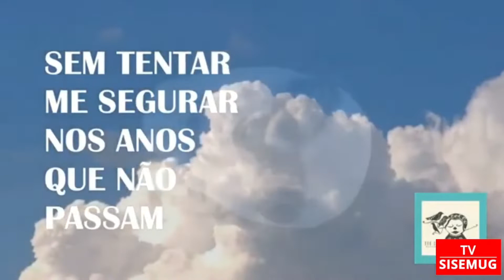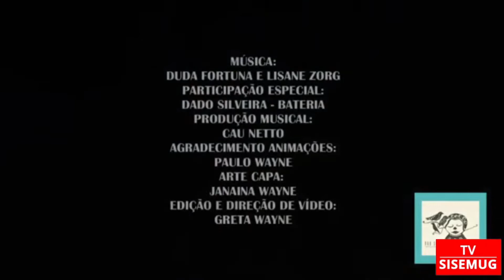Cantor e compositor Duda Fortuna num bate papo especial | TV SISEMUG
Cortes do programa Mais Ainda

Esse vídeo é uma parte extraída do programa 03

Edson Filho
Bruno Alvaro

• É apresentador(a) ou quer se tornar? Entre para a TV SISEMUG!
• Anuncie conosco, aumente sua visibilidade e venda mais!

Confira as playlists dos programas da grade TVSISEMUG!